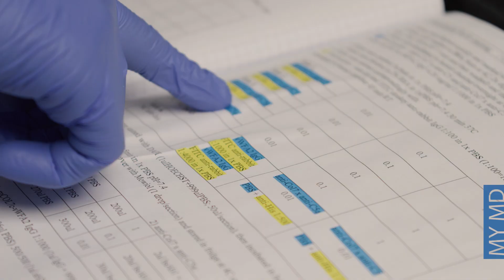My MD Cristian Papara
Cristian Papara is a fully trained MD. To obtain insights into translational research he joined the Collaborative Research Center "Pathomechanisms autoantibody-mediated autoimmune diseases" (SFB 1526). For a structured MD thesis he is associated with the Research Training Group "Autoimmune Pre-Disease" (GRK 2633). He is focusing on new medications to treat pemphigoid diseases.